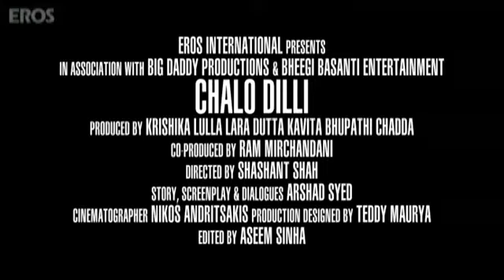Chalo Dilli - Theatrical Trailer.flv